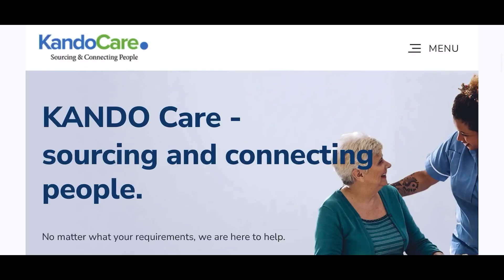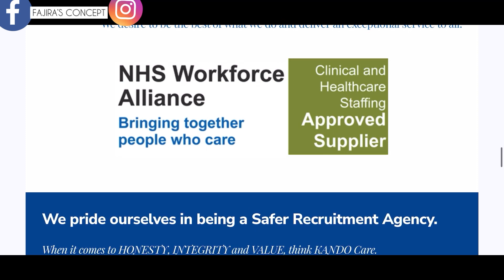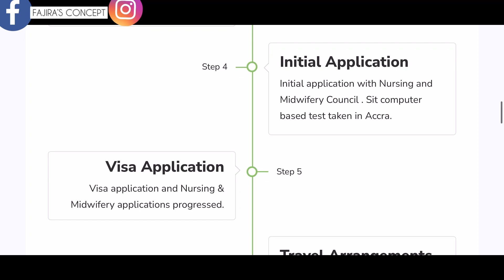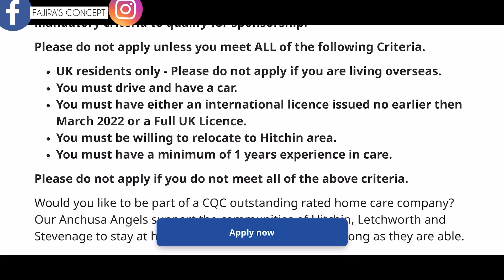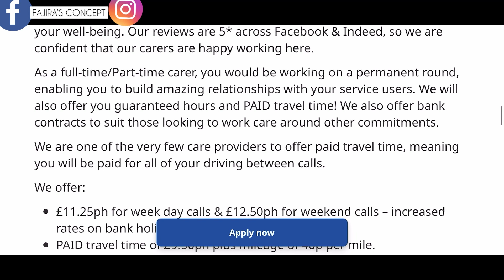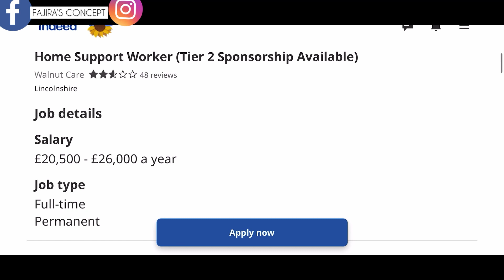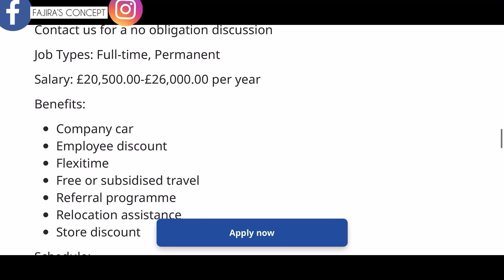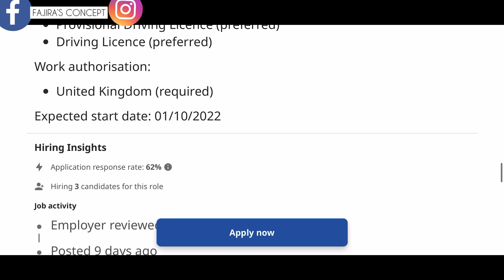UK AGENCY & CARE HOMES RECRUITING CARE WORKERS WITH VISA SPONSORSHIP / ACCOMMODATION PROVIDED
Hey Lovelies ❤️
I hope you find this video helpful and also share with your loved ones as someone may need It 😊

Links;

healthcareassistant GREAT NEWS|NHS IS HIRING HEALTH CARE ASSISTANT FAST TRACK VISA LAUNCHED|UPDATE ON COSTS ETC available jobs in the uk with visa sponsor
nhsworker ellas fam nanelle griselda pauline popo moyo recuitment agency  south africa in the uk  nigerial living in the uk   zimbabwe workers need in theuk  nurse jobs in uk
 Ellasfam TochiEsther,Sponsorship UK CARE HOME WITH VISA SPONSORSHIP CURRENTLY RECRUITING HEALTHCARE ASSISTANT AND CARER FROM OVERSEASUK NHS AND CARE HOMES CURRENTLY RECRUITING HEALTHCARE ASSISTANT FROM OVERSEAS WITH VISA SPONSORSHIP BECOME A LIVE IN CARER UK THIS COMPANY IS HIRINGUk nigerian living in ukhealthcare assistant,nhs,nhs healthcare assistant,how to get a job in nhs,hca,uk healthcare,healthcare worker,ugonma  ogbuanu,united kingdom,hospital job in uk,nhs worker,nhs england uk jobs with visa sponsorship UK VISAS SET TO BE LAUNCH IN SPRING 2022 / NO SPONSORSHIP NEEDED / NO JOB REQUIRED visa sponsorshipcompanies
healthcare k,agencies recruiting senior carers,senior carer visa uk JOB VACANCIES NOW AVAILABLE
uk company recruiting with visa sponsorship,in-demand jobs in the uk 2022,companies currently recruiting researchers in the uk and offering visa sponsorship,easy uk visa 2022,lynda carers,healthcare assistant jobs in the uk,healthcare assistant jobs with sponsorship,healthcare jobs with visa sponsorship,healthcare assistant jobs uk,uk shortage occupation list 2022,uk company currently recruiting and offering visa sponsorshipCOMPANIES CURRENTLY HIRING IN THE UK WITH VISA SPONSORSHIP/ NON HEALTHCARE MASSIVE JOB OPENINGS
UK CARE HOMES CURRENTLY RECRUITING WITH CERTIFICATE OF SPONSORSHIP/CARE GIVER JOBS WITH SPONSOR nhs hospital nhs explore overseas nurse,